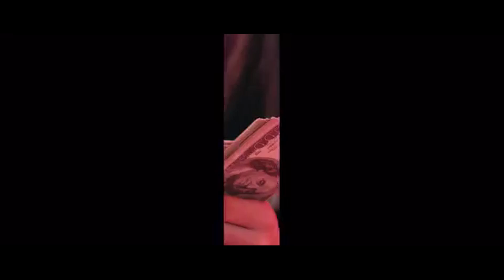AZZYLAND WINS A GRAMMY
azzyland slapps hard, lemme give her a grammy